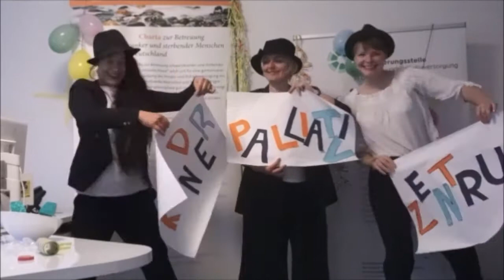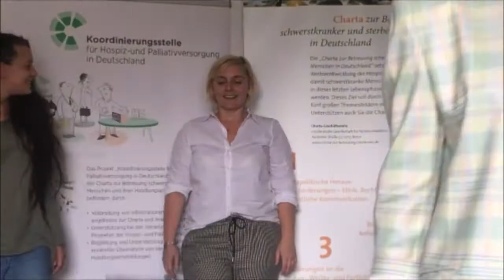Grußbotschaft Team Koordinierungsstelle Hospiz- und Palliativversorgung, Leitung Franziska Kopitzsch